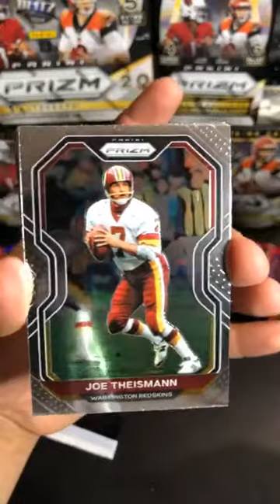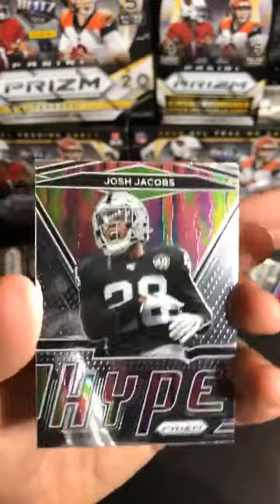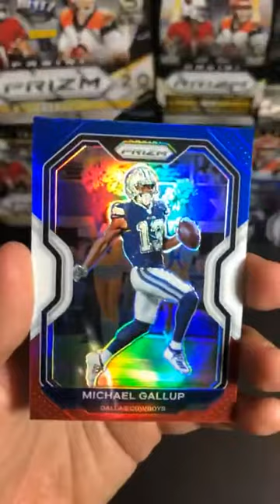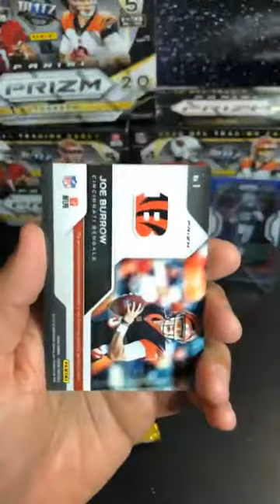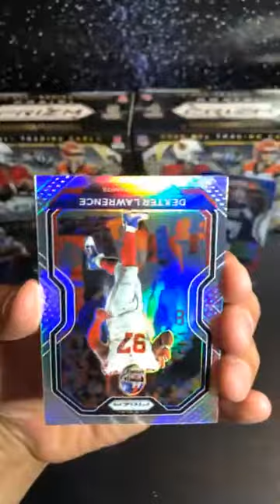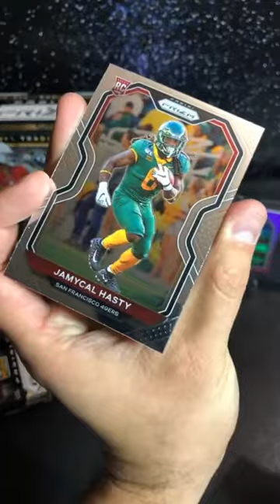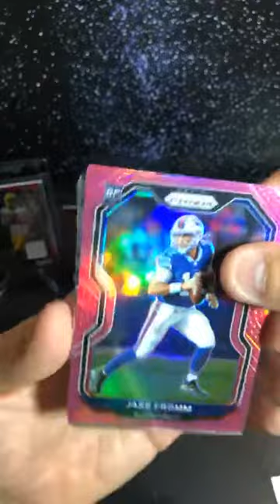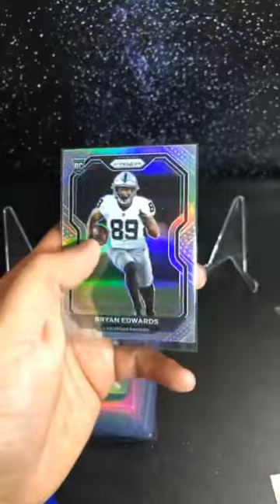12/16/20 2020 Panini Prizm Football 3 Mega 1 Blaster 6 Cello Box Break (#1. 4:30PM PST)